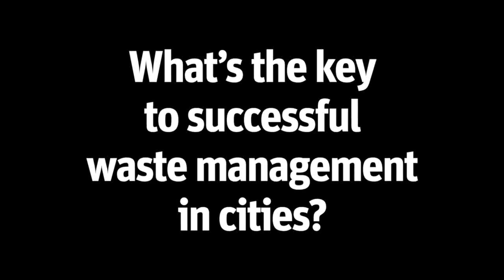Better waste management in cities: What’s the role for the informal sector? What can mayors do?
A region with clean cities, capable of providing integrated services for solid waste management to the entire population, tailored to local realities, sustainable from the environmental and economic point of view, and socially inclusive is possible. Listen to Antonis Mavropoulos, founder and CEO of D-Waste, who has been involved in the solid waste management sector for more than 20 years.